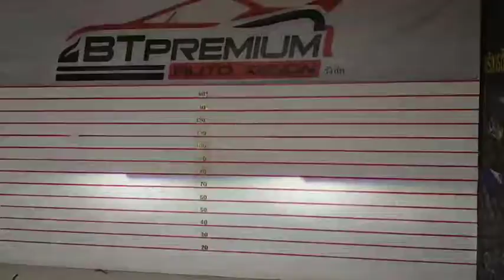Isuzu D-Max โปรเจคเตอร์เลนส์ควบคุมเเสง Projector Bi-LED LASER PHOENIX PRO-MAX 55 วัตต์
🚘 Isuzu D-Max 🚘
1️⃣ Projector Bi-LED LASER PHOENIX PRO-MAX 55 วัตต์
2️⃣ กรอบวงแหวน LED Bm Style

1. 📍 แผนที่ BT Premium Auto Xenon สาขาบางพลี

2. 📍แผนที่ BT Premium สาขาพุทธมณฑลสาย 3

3. 📍แผนที่สาขาบางใหญ่

4. 📍แผนที่ BT สาขารังสิต

5. 📍แผนที่ BT สาขาพัทยา

6. 📍แผนที่ BT สาขาราอินทรา

7. 📍 แผนที่ BT 🇹🇭 สาขาศรีนครินทร์ 🇹🇭

8. 📍 แผนที่ BT 🇹🇭 สาขาท่าพระ 🇹🇭

9. 📍 แผนที่ BT 🇹🇭 สาขาอยุธยา 🇹🇭

10. 📍แผนที่ BT 🇹🇭 สาขาท่าสุขสวัสดิ์ 🇹🇭

11.📍แผนที่ BT 🇹🇭 สาขาโคราช 🇹🇭

12.📍แผนที่ BT 🇹🇭 สาขาขอนแก่น 🇹🇭